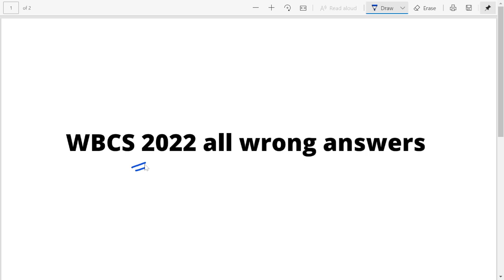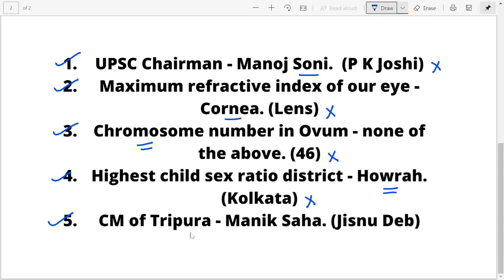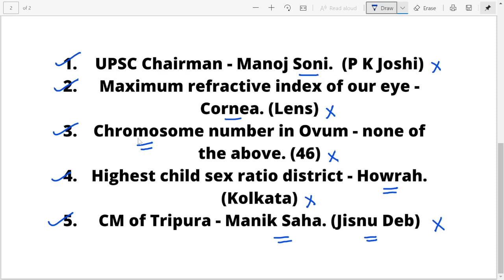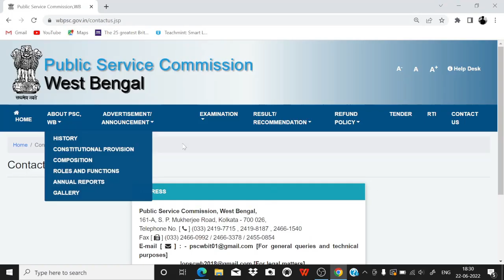🙄 WBCS PRELIMS 2022 ALL WRONG ANSWERS.